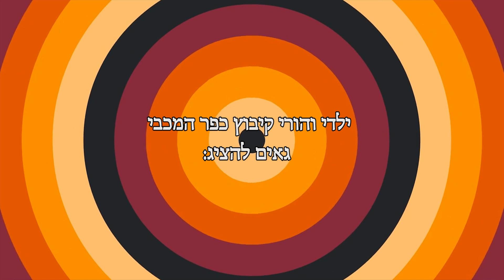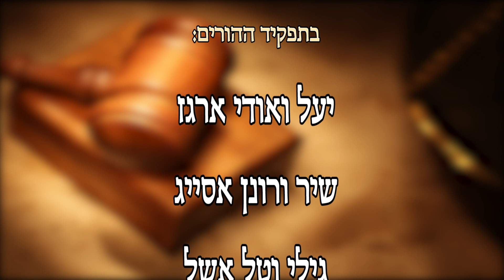קליפ המחזמר " הכל נסער במשפחה" קיבוץ כפר מכבי.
מה קורה כשילדי קיבוץ כפר מכבי מחליטים להגיש תביעה בבית משפט כנגד. הוריהם ?!?!?!?! קליפ המחזמר הכל נסער במשפחה הינו קליפ בני מצווה
של ילדי הקיבוץ.